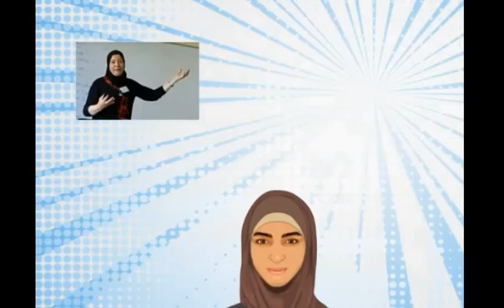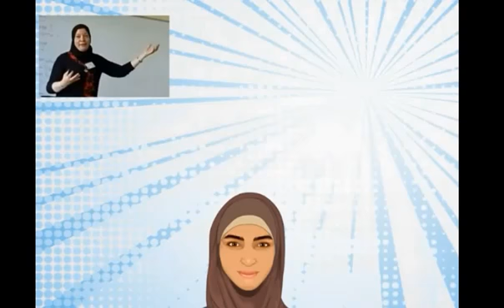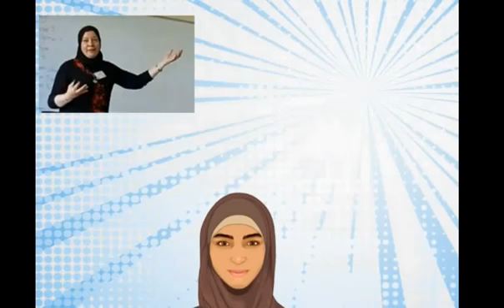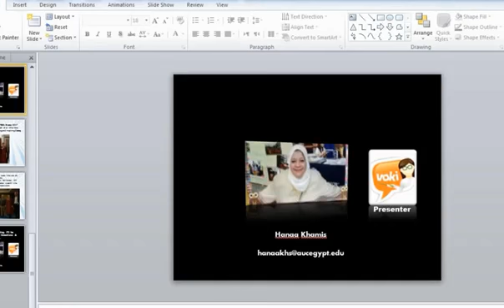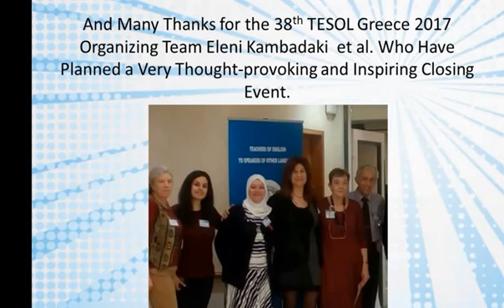Why Need Ts - NileTESOL TEYLSIG 2017